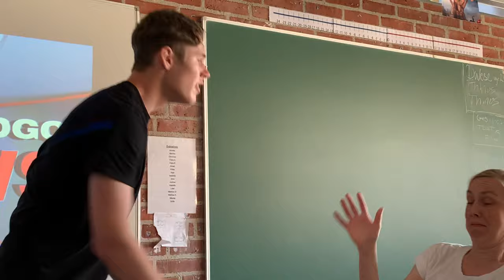Sidsteskoledag 2020💛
Underholdning under corona